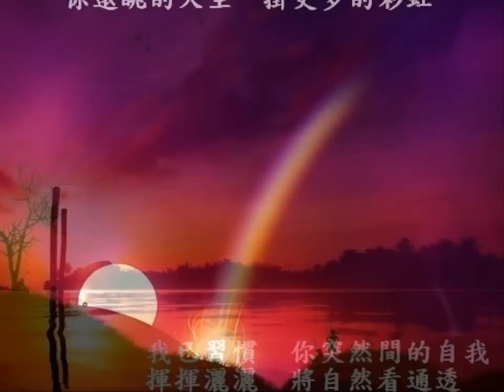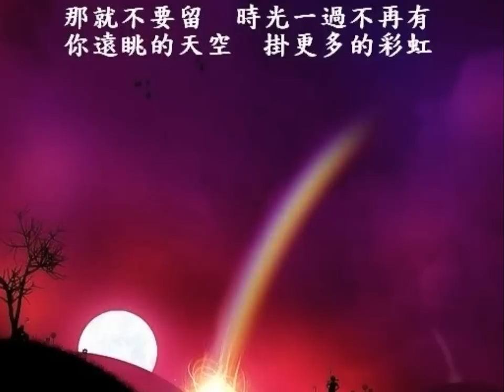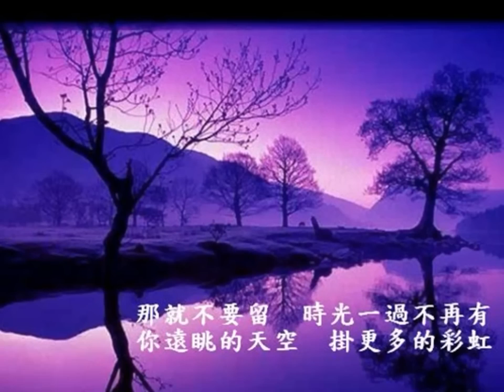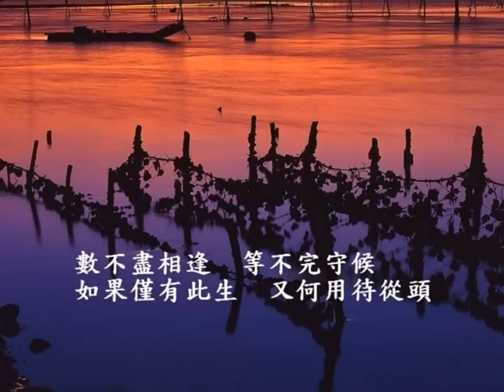突然的自我---黄小琥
建立者:pgzen39(紫金光)
聽見你說　朝陽起又落
晴雨難測　道路是腳步多
我已習慣　你突然間的自我
揮揮灑灑　將自然看通透

那就不要留　時光一過不再有　你遠眺的天空　掛更多的​彩虹
我會緊緊的　將你豪情放在心頭　在寒冬時候　就回憶你​溫柔
把開懷填進我的心扉　傷心也是帶著微笑的眼淚
數不盡相逢　等不完守候　如果僅有此生　又何用待從頭